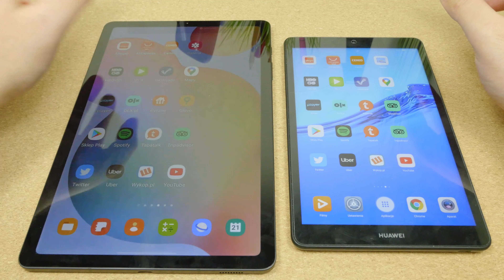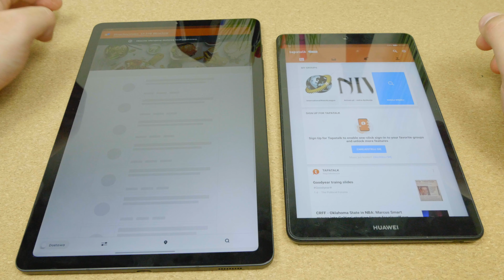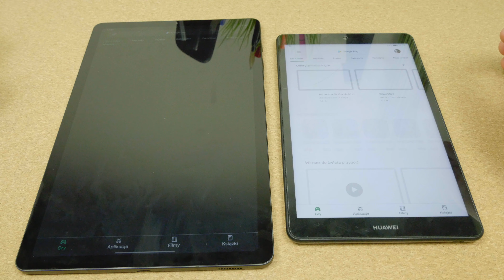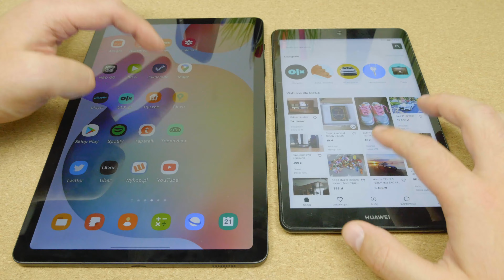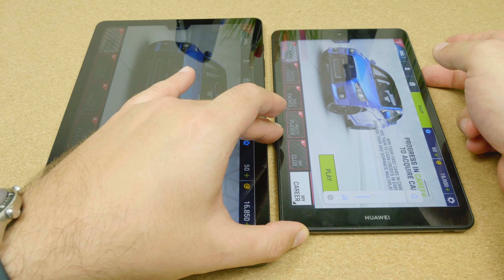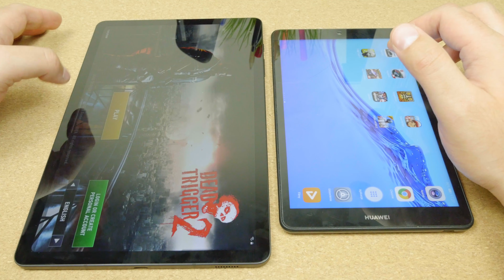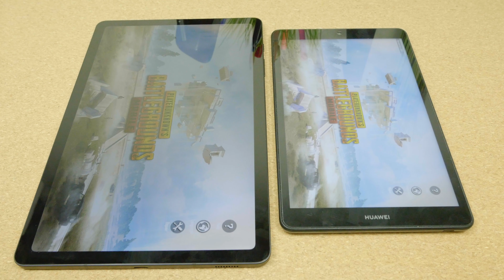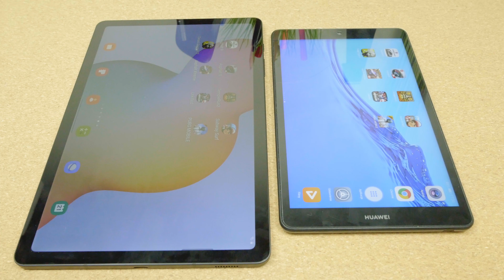Samsung Galaxy Tab S6 Lite vs Huawei MediaPad M5 Lite ❗❗❗ | Speed Test | Exynos 9611 vs Kirin 710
Porównanie wydajności  Samsung Galaxy Tab S6 Lite vs Huawei MediaPad M5 Lite.  Exynos 9611 vs Kirin 710, 4 GB  vs 3 GB. Jak to będzie? Jesteście ciekawi?